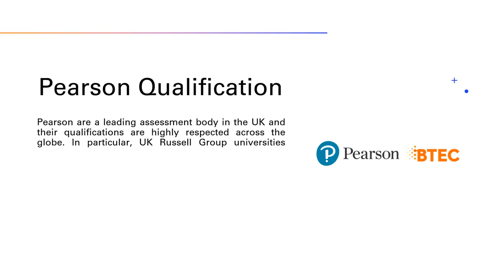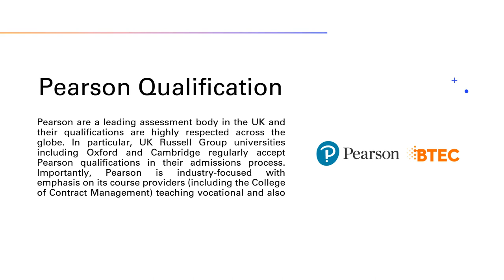What is a HND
What is an HND?
A Higher National Diploma (HND) is a nationally (and often internationally) recognized qualification. What is an HND equivalent to? Well, an HND is equivalent to a foundation degree.